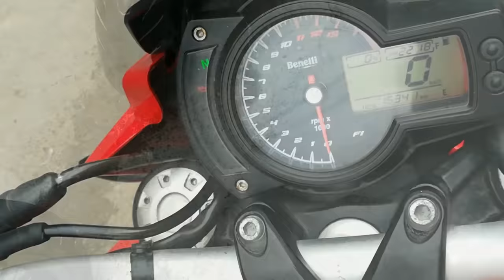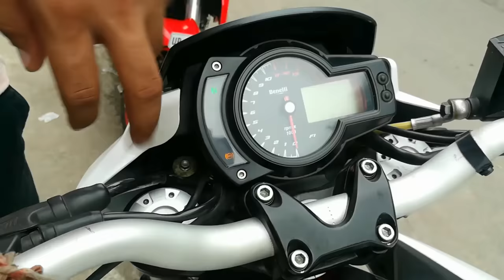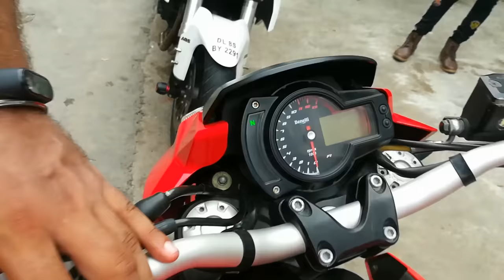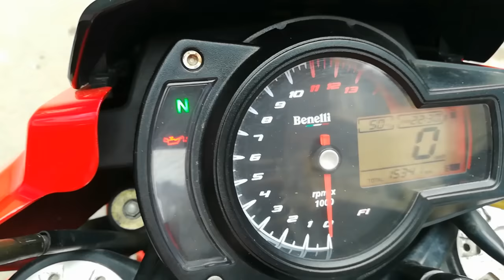Benelli 600i 😨|| Full Review For sale || Saraswati Motors || Karolbagh || Double Dhamaka 😨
So guys in this video we have reviewed Benelli 600i

Shop name
Saraswati motors

Address :
8/22, W.E.A
Karol Bagh

Mystery boy

Bye.